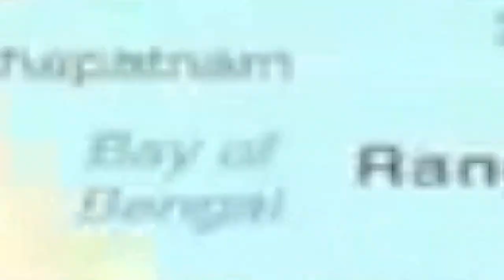आखिर सऊदी-अरब अमेरिका की गुलामी क्यो करता है?||सऊदी-अरब अमेरिका से क्यो डरता है?khansir